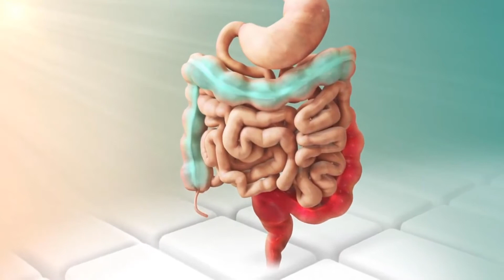Was ist Nasenkrebs